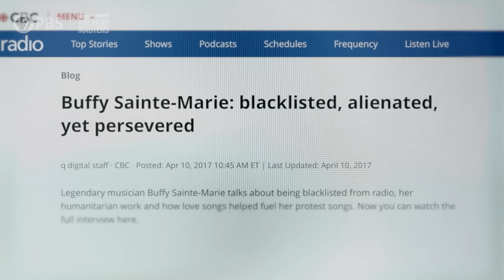Buffy Sainte-Marie: Carry It On | Official Trailer | American Masters | PBS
Buffy Sainte-Marie: Carry It On features never-before-seen archival material, new performance footage and interviews with Sainte-Marie, Joni Mitchell, Sonia Manzano, John Kay, Robbie Robertson, Jackson Browne and others.

Over a career spanning six decades, Cree musician, artist and activist Buffy Sainte-Marie has used her platform to campaign for Indigenous and women’s rights and inspired multiple generations of musicians, artists and activists.

Following a world premiere at The Toronto International Film Festival in 2022, American Masters – Buffy Sainte-Marie: Carry It On premieres nationwide Tuesday, November 22 at 9 p.m. ET on PBS (check local listings), and the PBS Video App in honor of Native American Heritage Month.

Now in its 36th season on PBS, American Masters was recently nominated for an IDA Award, two Primetime Emmy® Awards and was awarded two News & Documentary Emmys. The series illuminates the lives and creative journeys of our nation’s most enduring artistic giants—those who have left an indelible impression on our cultural landscape—through compelling, unvarnished stories. Setting the standard for documentary film profiles, the series has earned widespread critical acclaim and 28 Emmy Awards—including 10 for Outstanding Non-Fiction Series and five for Outstanding Non-Fiction Special—14 Peabodys, three Grammys, two Producers Guild Awards, an Oscar, and many other honors. To further explore the lives and works of more than 250 masters past and present, the American Masters website offers full episodes, film outtakes, filmmaker interviews, the podcast American Masters: Creative Spark, educational resources, digital original series and more. The series is a production of The WNET Group.